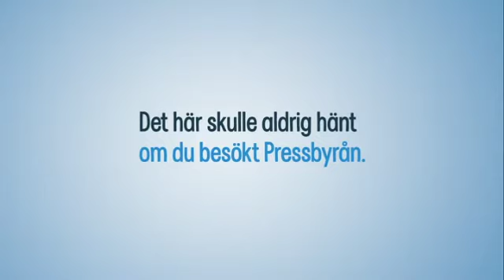Vad behöver du idag? - kaffe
Pressbyrån lanserar nya reklamfilmer med konceptet "Vad behöver du idag?".
Här vill Pressbyrån lyfta fram att Pressbyrån fyller en viktig funktion i människors vardagsliv med sina 320 butiker i Sverige.